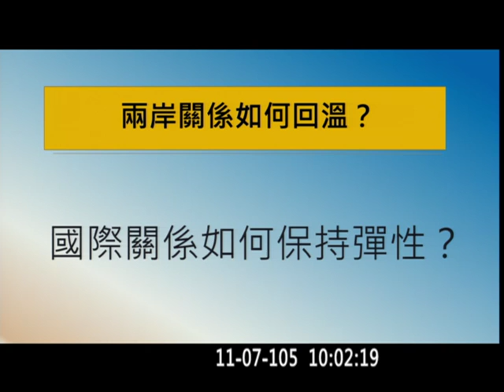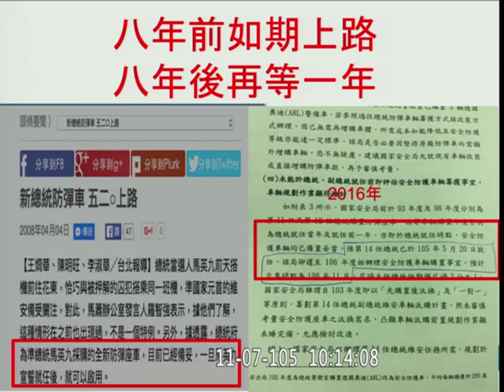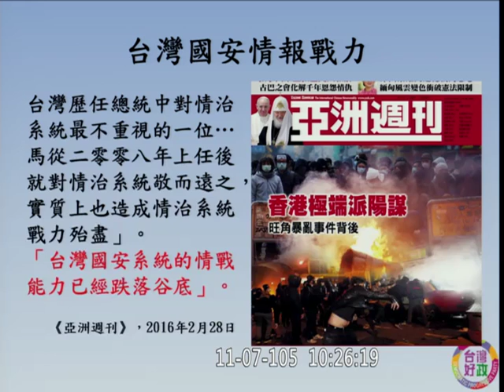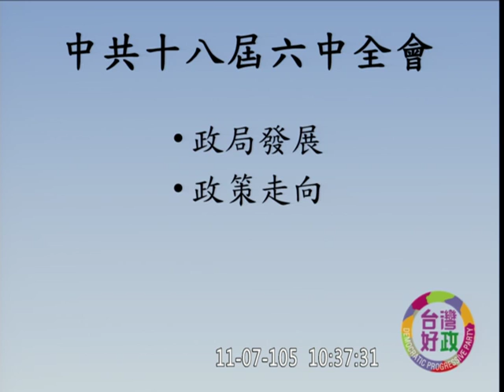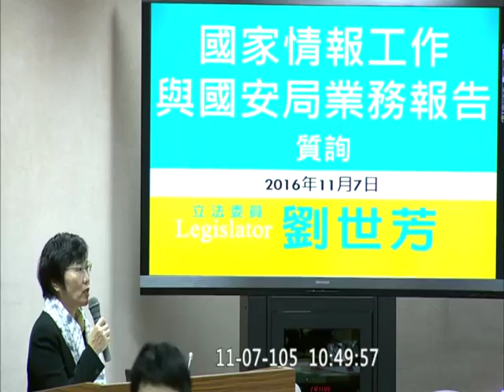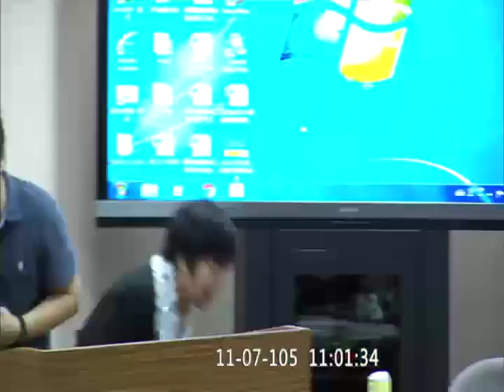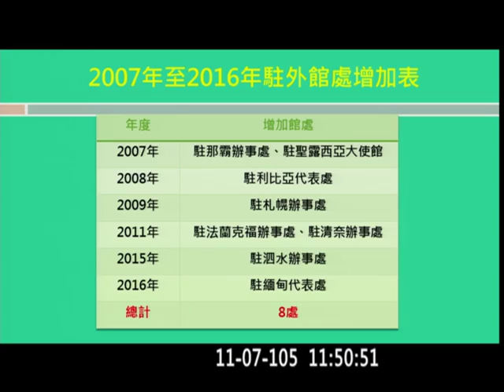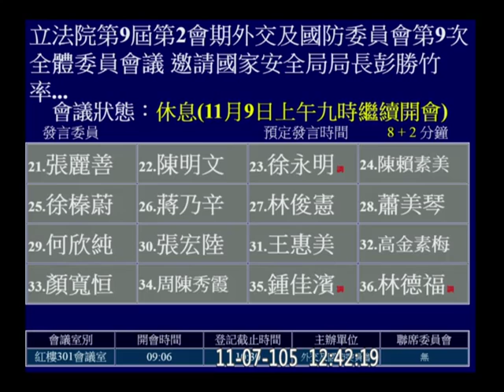20161107 外交國防 【立法院演哪齣？】